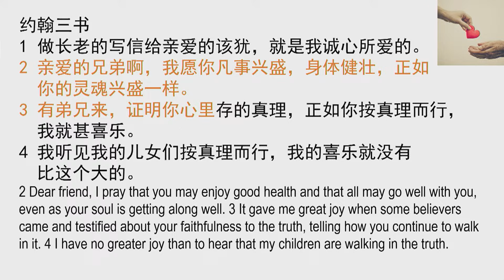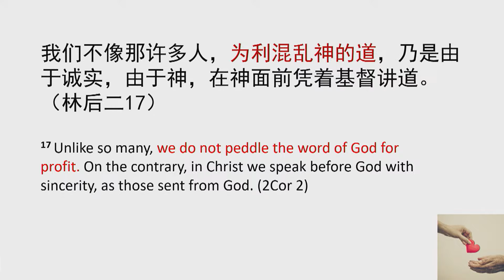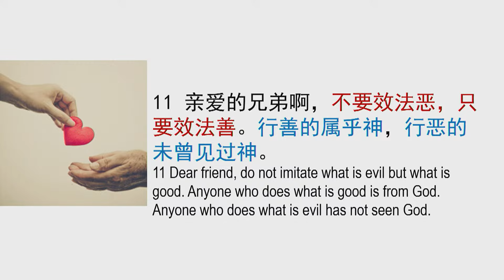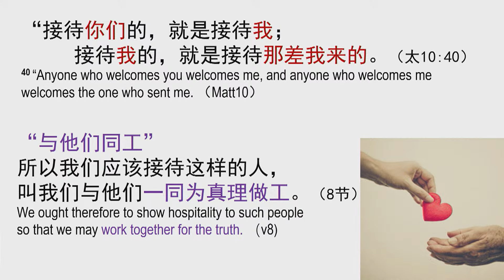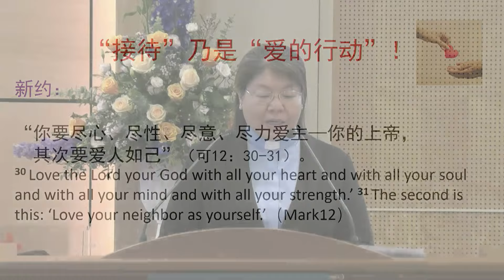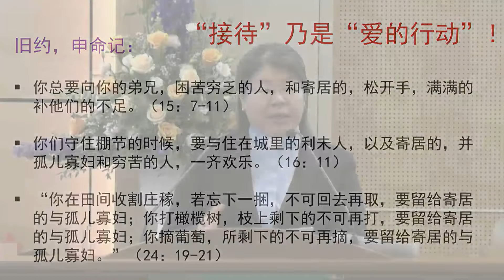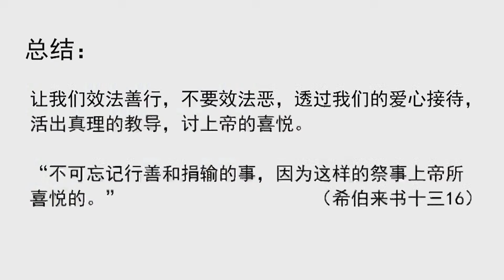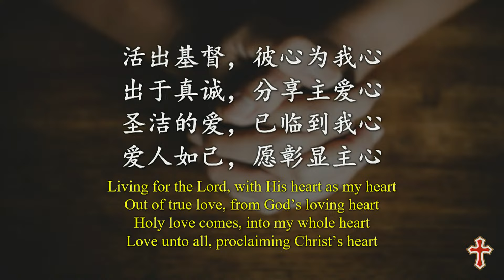TACMC | 华语崇拜证道 | 22 Sept 2024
下载周刊：
常年期
华语崇拜实体与直播崇拜
读经 约翰三书 1-15 节
证道 透过款待过圣洁生活 李丽萍牧师